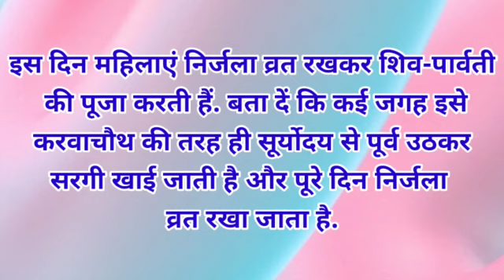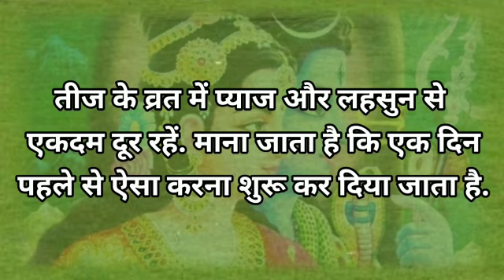30 अगस्त 2022 हरतालिका तीज व्रत पूजा विधि और नियम, व्रत में सरगी कब खाएं? Hartalika Teej Vrat Date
Hartalika Teej 2022: 30 अगस्त 2022 हरतालिका तीज व्रत पूजा विधि और नियम, व्रत में पानी कैसे पिये एवं सरगी कब खाएं ?